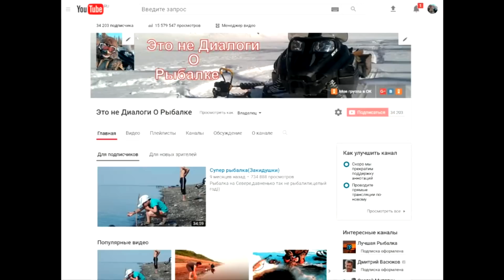Домашний Досуг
И вот так уже пять дней..
Поглядишь за окно с утра там морозик и солнышко..
Рыбалка и охота всё пропадает сидя у окна :-(
Всем не хвоста не чешуи и не пуха не пера...
До встречи на реке..